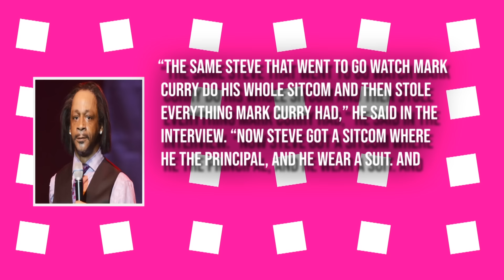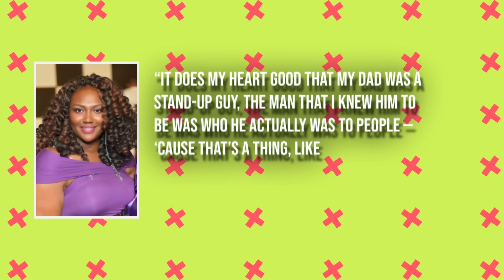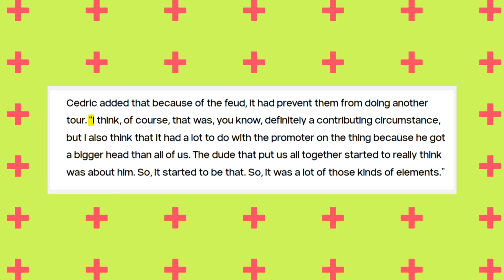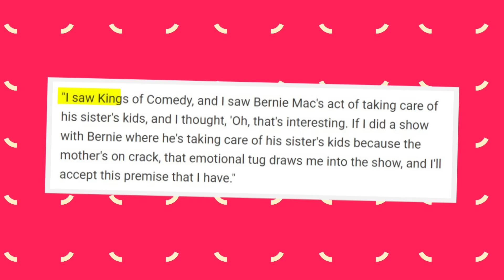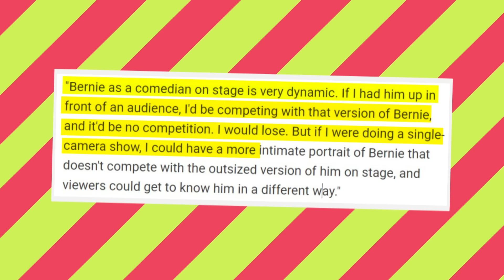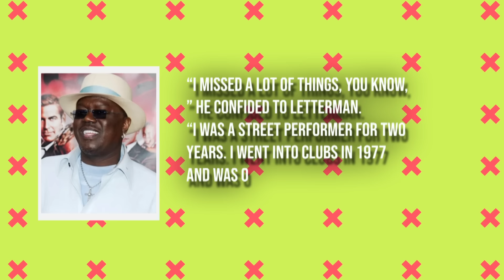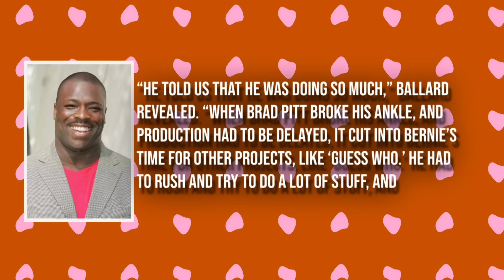Did Ed Lovers Just END Steve Harvey's Career LEAKING This Footage?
“The same Steve that went to go watch Mark Curry do his whole sitcom and then stole everything Mark Curry had,” he said in the interview. “Now Steve got a sitcom where he the principal, and he wear a suit. And then he gets this high-top fade, making all Black men think he got the best lineup in the business. And it’s a man unit.”